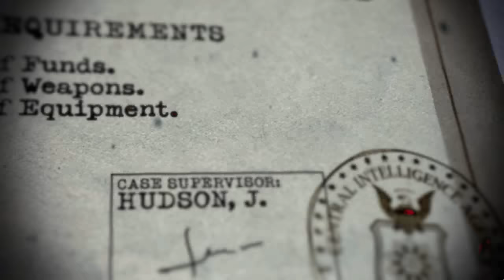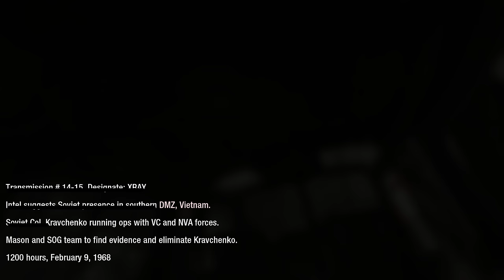Victor Charlie | Quảng Trị, South Vietnam | Black Ops | Call Of Duty (2010) | No HUD | RTX 4090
"Victor Charlie" is the ninth campaign mission in Call of Duty: Black Ops.

"Search for evidence of Soviet presence within the villages of Northern Vietnam."

"Dragovich's lapdog Kravchenko was there. He knew we were coming."

Game is played in 4k ultra on a 13700k and MSI 4090 SuprimX